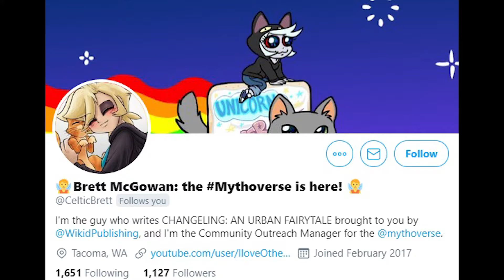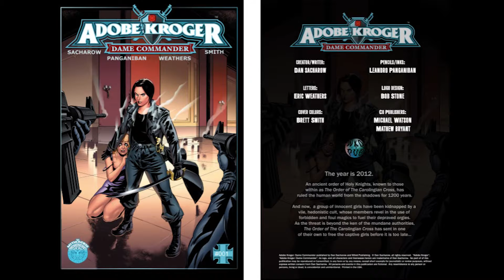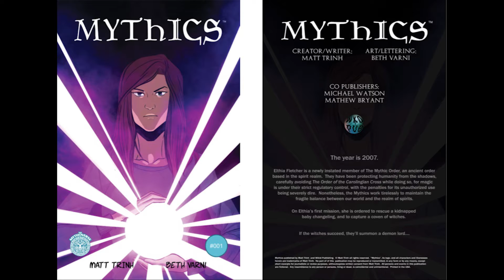Into The Mythoverse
No known connection to the Spider or Multiverse.